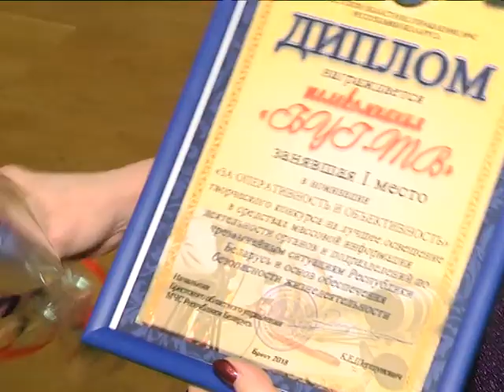2018-03-22 г. Брест. Подведение итогов конкурса детского творчества. Новости на Буг-ТВ.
Подведение итогов конкурса детского творчества и СМИ в УМЧС.
Накануне в областном центре были подведены итоги нескольких конкурсов, инициированных областным управлением МЧС. В 20-ый раз спасатели определили самых талантливых юных авторов стихов, прозы, рисунков, малых скульптурных форм, а также назвали лучших журналистов и редакции, чьи коллективы активно сотрудничают с ведомством. Приятно отметить, что в числе призеров и творческая группа «Буг-ТВ».